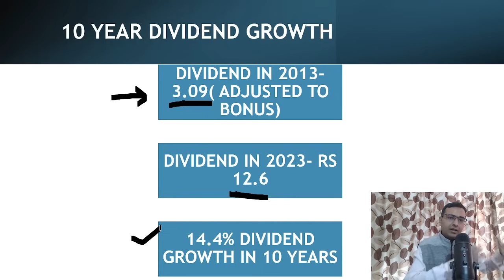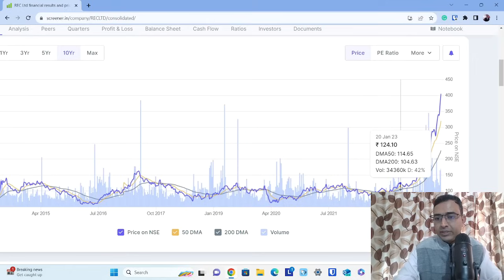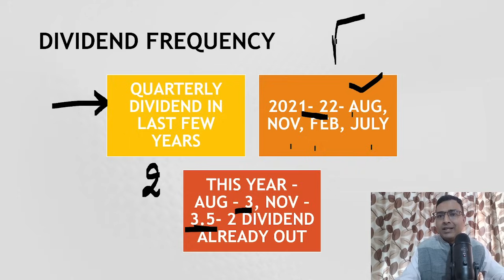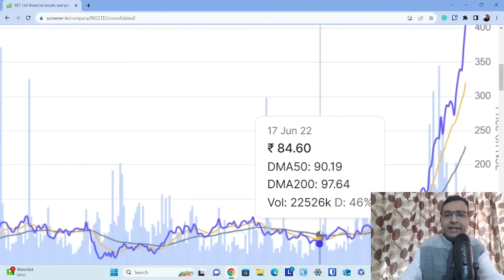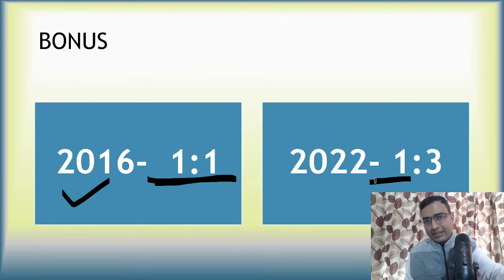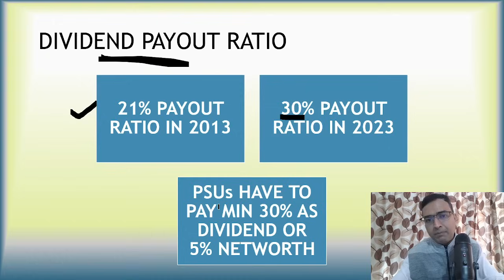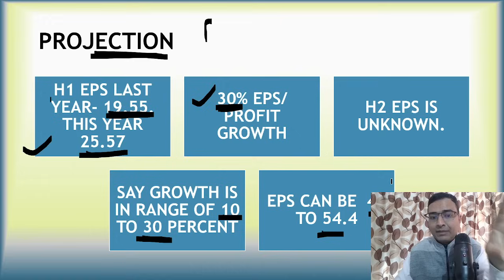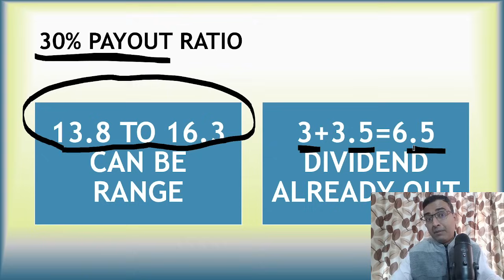REC Dividend payout shock : 10 REC Dividend details | REC Share latest news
We have done a detailed dividend analysis of REC Dividend. REC share latest details and history of dividend is discuss. REC is one of the company which is focusing on consistent dividend but the dividend payout ratio is something surprising.

best dividend stock, dividend share, dividend share 2023, rec dividend, rec dividend history, rec dividend latest news, rec dividend details, rec dividend prediction, rec share news 2023,